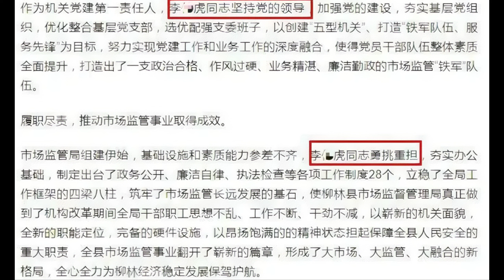柳林县兄弟轮流做局长？宋伟丽实名举报李强，李仲虎贪污受贿，玩弄女性，办公室里面搞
宋伟丽举报柳林县李强，李仲虎贪污受贿，玩弄女性，办公室里面搞男女关系；兄弟轮流做局长？举报内容几大疑点分析！